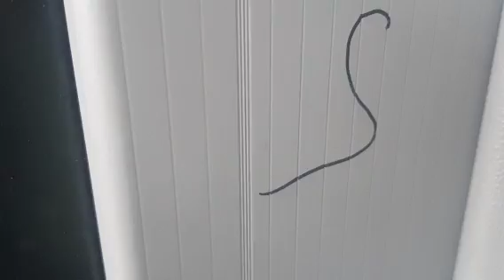19-Gajowa Od Wiewiórcza/Szpital Zakaźny Do Mickiewicza/Miłosza Z